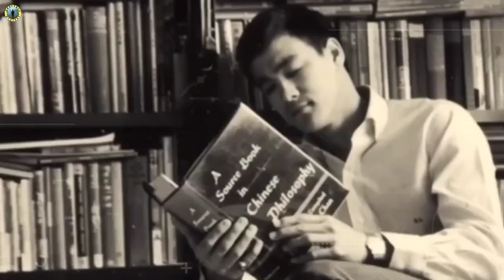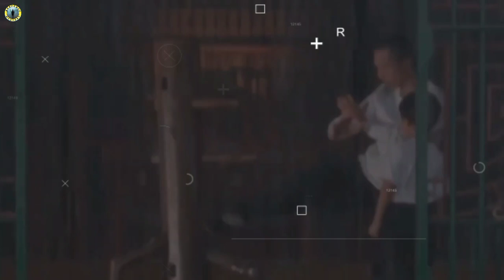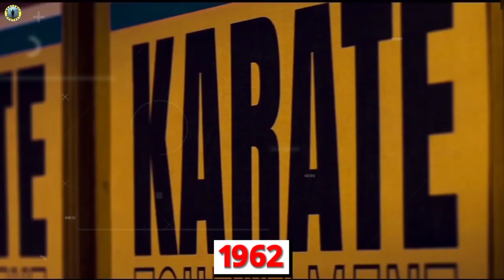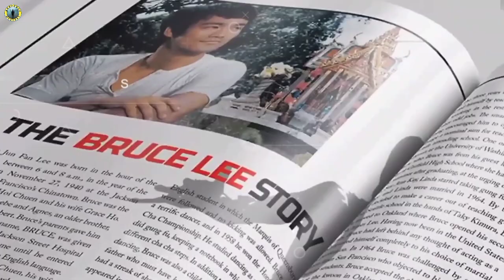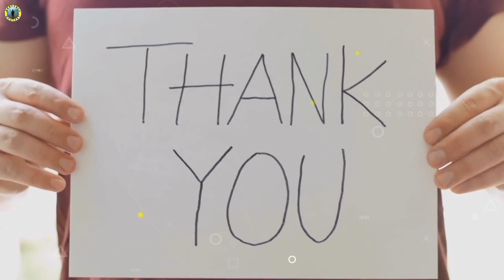90% মানুষ ব্রুস লির এই চরম সত্যটি জানে না | Why Bruce Lee Was A Superhuman? | ব্রুস লির মৃত্যু রহস্য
New Video Guys, সকলকে দেখার অনুরোধ করলাম।🙏🙏
যখন ধোনির ঘর ভাঙা হয়েছিল | Dhoni and the 2007 ODI Cricket world cup | MS Dhoni | Virat Kohli |CWC23
90% মানুষ ব্রুস লি'র এই কালো সত্যটি জানে না | Why Bruce Lee Was A Superhuman? Bruce Lee Life Story | Lifestyle | ব্রুস লি'র মৃত্যু কিভাবে হয়েছিল? তাকে কেন সুপার হিউম্যান বলা হয়?
OTHER CHANNEL:
(MOVIE EXPLANATION)
MY Other YouTube Channel:
হংকং এর একজন অপেরা আর্টিস্ট 'লি হোই-চুয়েন' (বাবা) এবং জার্মানির উচ্চ বংশোদ্ভুত মহিলা 'গ্রেস হো' (মা)-এঁদের স্বনাম ধন্য পুত্র ছিলেন "ব্রুস লি"। তিনি 1940 সালে সান ফ্রান্সিসকোতে জন্মগ্রহণ করেছিলেন। যখন তার বাবা-মা বিদেশ সফরের জন্য প্ল্যান করছিলেন, তখন তার বাবার কনসার্ট এর জন্য হংকং এ ফিরে আসতে হয়। হংকং ফিল্ম ইন্ডাস্ট্রিতে শিশু অভিনেতা হিসেবে হাতে খড়ি হয় তার বাবার জন্য। তবে এগুলো মার্শাল আর্ট ফিল্ম ছিল না। তার প্রথম মার্শাল আর্টের অভিজ্ঞতার মধ্যে ছিল উইং চুন (ইপ ম্যানের অধীনে প্রশিক্ষিত), তাই চি, বক্সিং (একটি হংকং বক্সিং টুর্নামেন্ট জেতা), এবং দৃশ্যত ঘন ঘন রাস্তার লড়াই (পাড়া এবং ছাদে মারামারি)। 1959 সালে, আমেরিকাতে জন্মগ্রহণের কারণে ব্রুস লি, মার্কিন নাগরিকত্ব পেতে সক্ষম হন। 1961 সালে, তিনি ওয়াশিংটন বিশ্ববিদ্যালয়ে ভর্তি হন। মার্কিন যুক্তরাষ্ট্রে এই সময়েই তিনি মার্শাল আর্ট শেখানোর মাধ্যমে অর্থ উপার্জনের কথা বিবেচনা করতে শুরু করেছিলেন যদিও তিনি একটি অভিনয় ক্যারিয়ারের আকাঙ্ক্ষা করেছিলেন। তিনি তার প্রথম মার্শাল আর্ট স্কুল খোলেন, সিয়াটলে বাড়ির সামনে। পরে অকল্যান্ডে দ্বিতীয় একটি স্কুল খোলেন। পরবর্তীকালে তিনি লস-অ্যাঞ্জেলসে চলে যান, যেখানে তার ছাত্রদের মধ্যে ছিলেন চক নরিস, শ্যারন টেট এবং করিম আব্দুল-জব্বার। 1970-এর দশকে, তার হংকং এবং হলিউড-প্রযোজিত মার্শাল আর্ট চলচ্চিত্রগুলি জনপ্রিয়তা এবং প্রশংসার একটি নতুন স্তরে উন্নীত করেছিল, যা চীনা মার্শাল আর্টের প্রতি পশ্চিমাদের আগ্রহের উত্থান ঘটায়। তার চলচ্চিত্রের দিকনির্দেশনা এবং সুর বিশ্বব্যাপী মার্শাল আর্ট এবং মার্শাল আর্ট চলচ্চিত্রগুলিকে নাটকীয়ভাবে প্রভাবিত করে এবং পরিবর্তন করে।
The purpose of this channel is to provide you with all kinds of information. Any information displayed on this channel is received through the internet and other sources.
Voice Over-  Saranya Purkait
Video Editor- Saranya Purkait
Script Writer- Saranya Purkait
► Music Credit
► Video Credit -
1) This video has no negative impact on the original works (It would actually be positive for them)
2)This video is also for teaching purposes.
3) It is not transformative in nature.
4)I only used bits and pieces of videos to get the point across where necessary.
5) Some images are also used just for giving the clearance about the topic to the viewers.